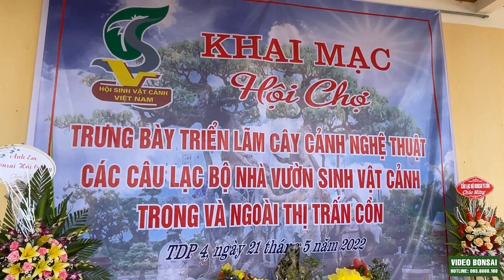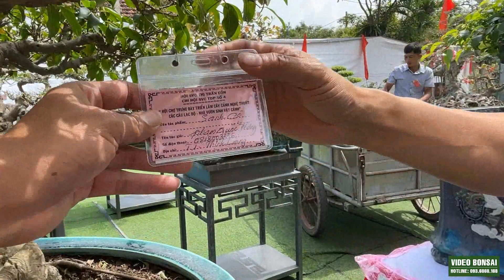VD : TRIỂN LÃM CÂY CẢNH - THỊ TRẤN CỒN - HẢI HẬU - NAM ĐỊNH